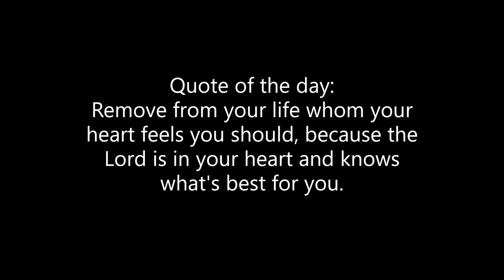MURDERERS VS SHERIFFS GAMEPLAY! (BOTH TEAMS)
HELLO.
JESUS LOVES YOU. REPENT FROM YOUR SINS!
SOCIALS:
:P